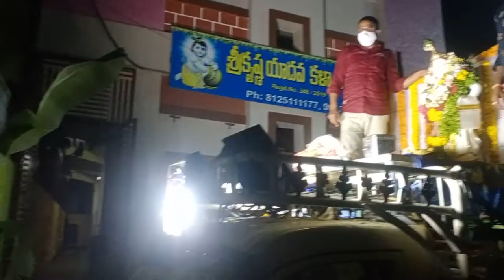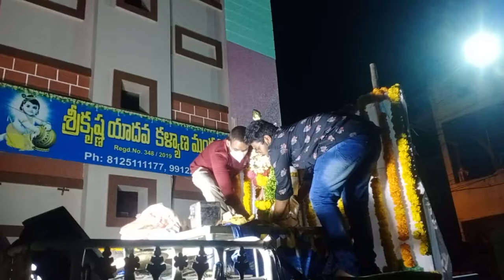వైభవంగా కృష్ణాష్టమి వేడుకలు నిర్వహించిన యాదవసంఘం lll Krishnashtami celebrations in glory ll vja